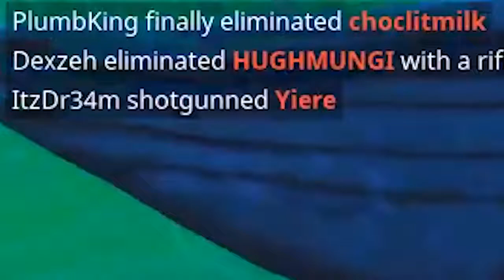HOW TO SURVIVE MAX FALL DAMAGE! in Fortnite Battle Royale!